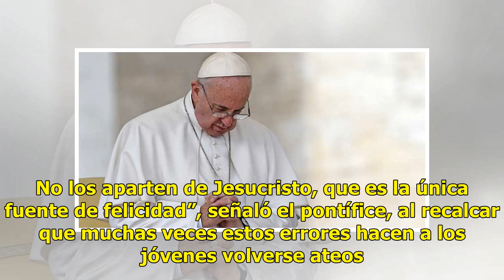El Papa Francisco pide perdón por los escándalos de la iglesia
CIUDAD DEL VATICANO.-  El Papá Francisco pidió perdón por todas las incongruencias del mensaje cristiano incluyendo los abusos contra menores. CCC, que se encuentran en Roma para un encuentro internacional, Francisco se disculpó por los “escándalos de mundanidad” y de “apego a valores no evangélicos...